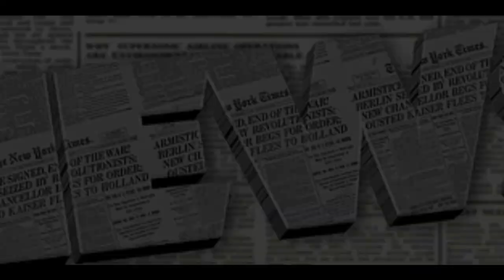Apni Ladkiyon Ki Shadi Izatdar Garanaay Main Karo | Kashmiri Girls Merriage Advice| Kashmiri Songs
Apni Ladkiyon Ki Shadi Izatdar Garanaay Main Karo |  Kashmiri Girls Merriage | Kashmiri | Kashmir

Kashmiri Girl | Kashmiri Girls | Kashmiri Songs | Kashmiri Merriage | Kashmiri Wedding | Kashmiri Drama | Kashmiri Funny |